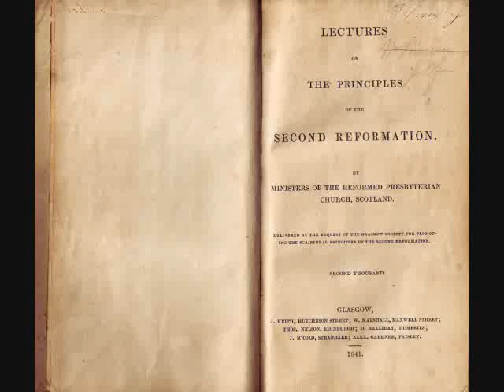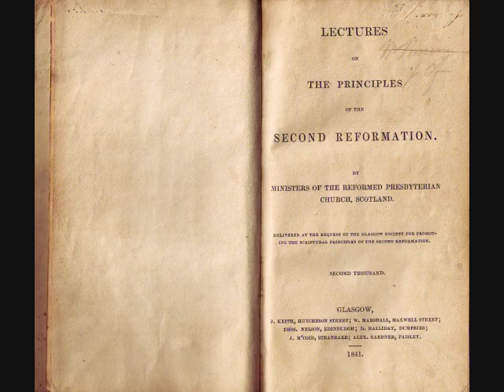Pt 15. Evils of the Prelatic Establishment -Principles of the Second Reformation in Scotland